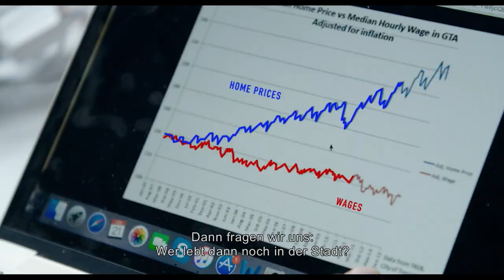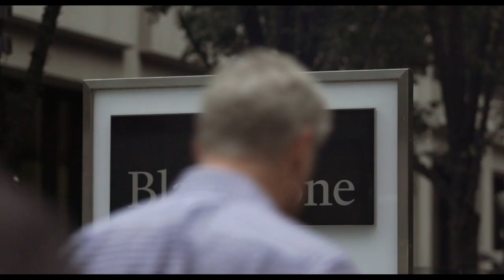PUSH - FÜR DAS GRUNDRECHT AUF WOHNEN - Trailer DE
Warum können wir uns unsere Wohnungen nicht mehr leisten?  Ein fesselnder Film, wie das globale Finanzsystem die Mietkrise befeuert und ganze Quartiere unbewohnbar macht.